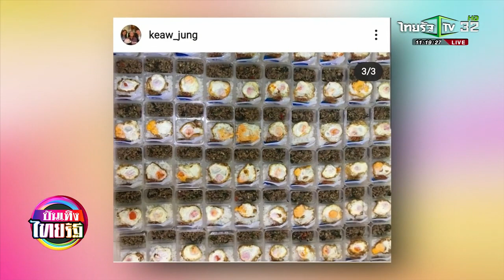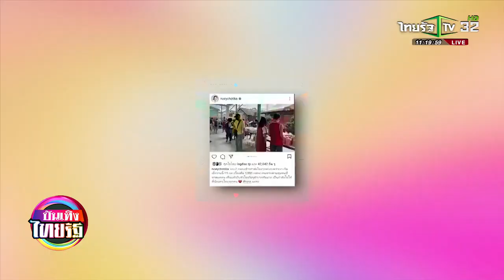ณเดชน์ แม่แก้ว ส่งอาหารช่วยผู้ประสบภัยโรงงานสารเคมี 11 07 64 บันเทิงไทยรัฐ